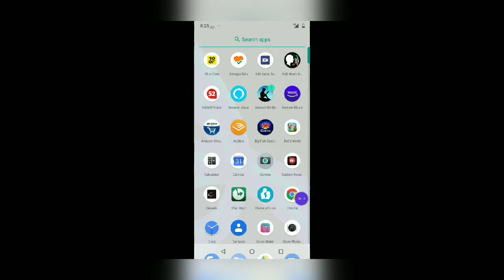Adda 52 Poker ! Best Poker Game in India! Review by LaLa